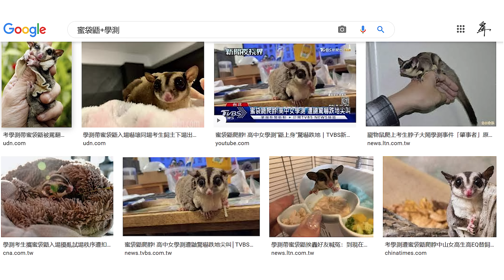學測沒上第一志願，該放棄到手的學校，再拼指考嗎？【CC字幕＋4K】